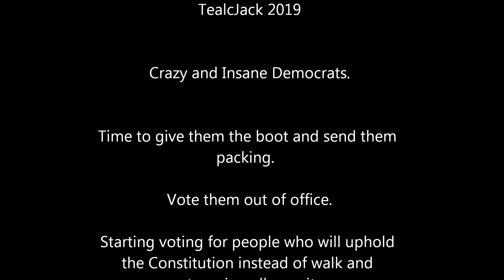What is Happening to the Democrat Party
This is a video about the lying Democrat party.